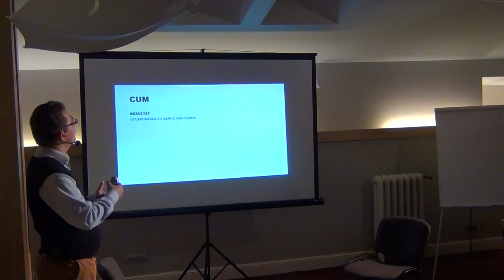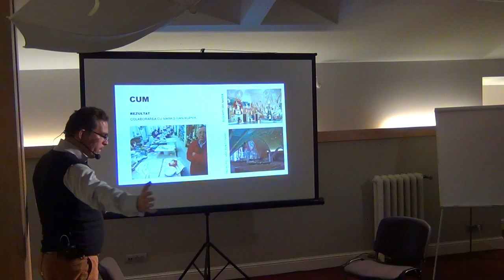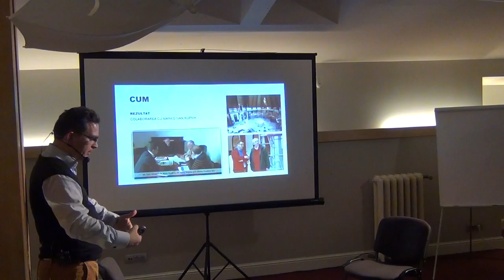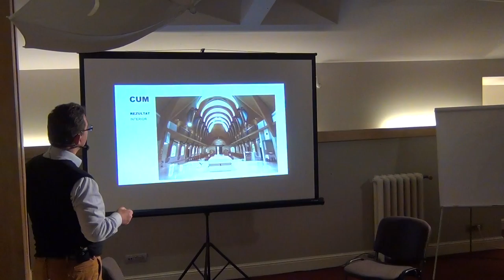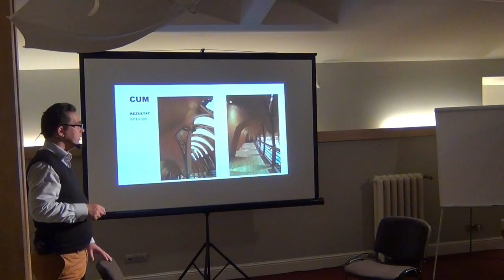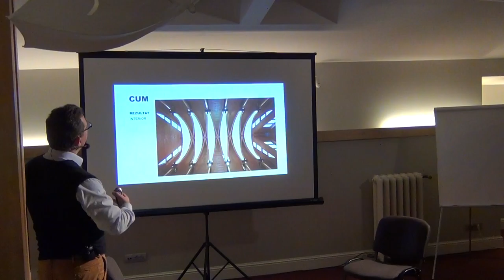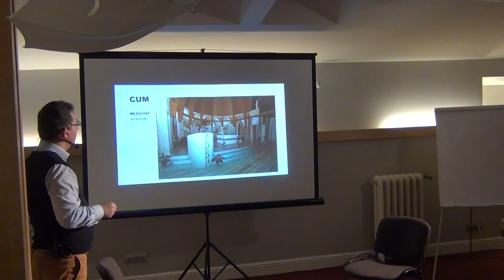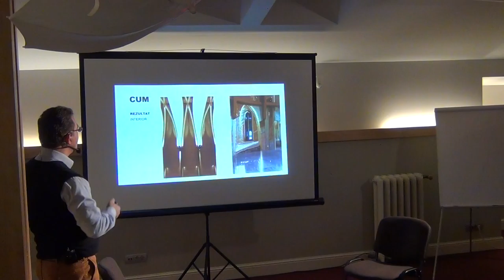Arhitectura, stiinta Frumosului materializat / P6 / Cafeneaua Complexitatii